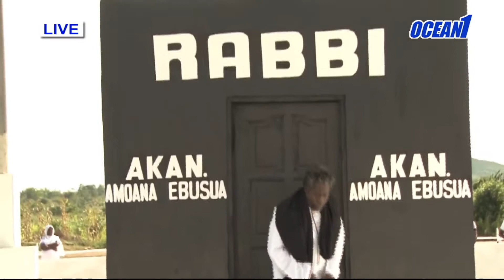TSETSE MPANYINSEM WITH OKATAKYIE NANA KWEKU ACKON (27/08/18)